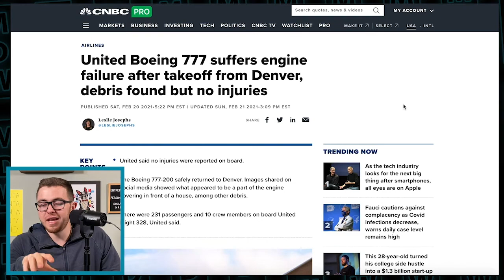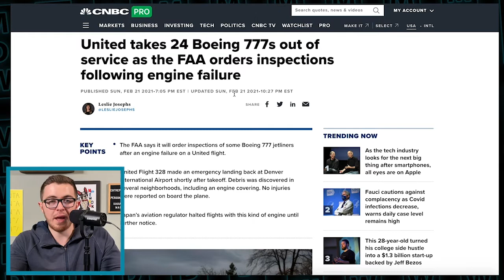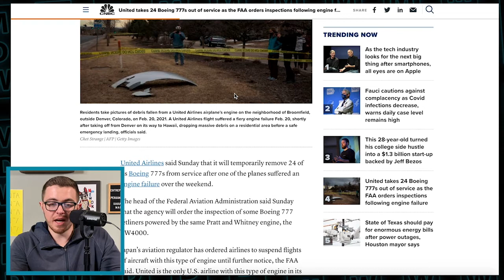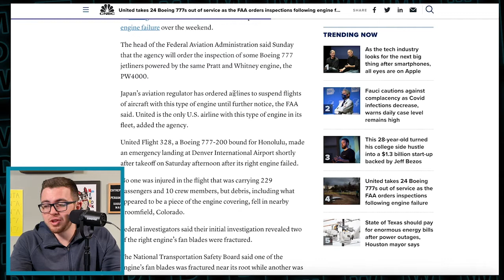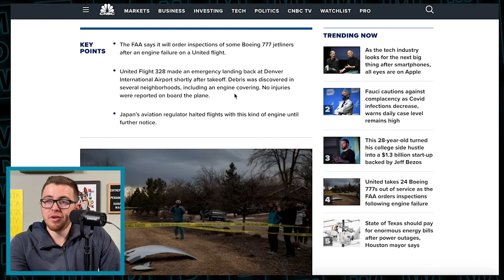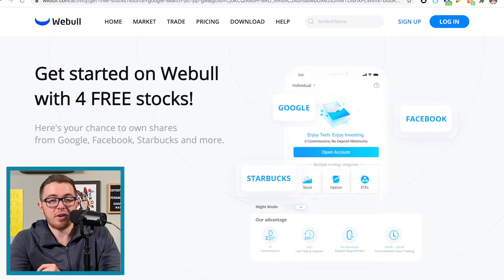Another Huge Boeing Malfunction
The Pratt & Whitney airplane engine that burst into flames and forced a United Airlines pilot to make an emergency landing shortly after taking off from Denver had similar blowouts on at least two other flights, experts said Monday.

Three years ago, a fan blade broke on one of the PW4000 engines powering another United Airlines Boeing 777-200 plane, this time while flying over the Pacific Ocean on a San Francisco to Honolulu flight.

And in December, two fan blades in the same kind of engine broke on a Japan Airlines Boeing 777-200 that was flying from Naha to Tokyo.